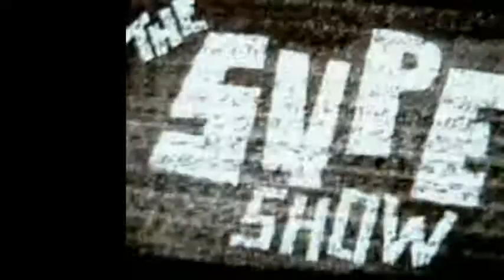Jamming on "I WannaBe Happy"SupePlays@FreakRock Jam @VTV Live 24/7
Jamming on "I WannaBe Happy"SupePlays@FreakRock Jam